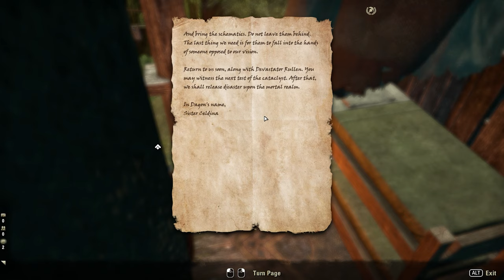Deadlands Prologue An apocalyptic Situation - Elder Scrolls Online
ESO Deadlands prologue quest an apocalyptic situation, getting ready for the next part of the chapter dropping on November 1st for PC (:

★✨Other Links & Socials✨★
🥰📷Main Instagram - tigerjelly_

Deadlands prologue quest an apocalyptic situation, walkthrough, gameplay, playthrough, eso gameplay, eso deadlands, eso PC gameplay.